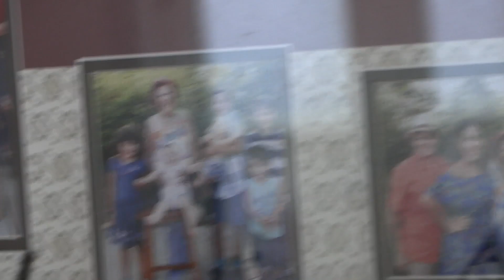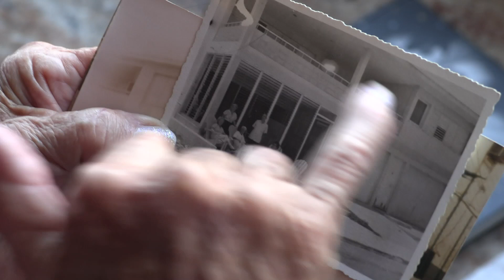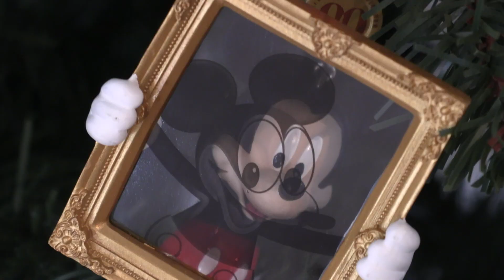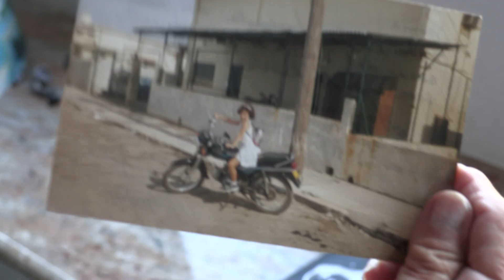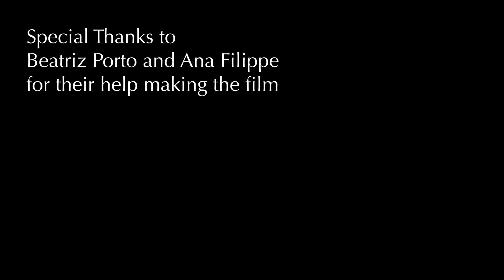Cubano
As their final project for a class, Jake and Adil make a documentary about Cuban food.